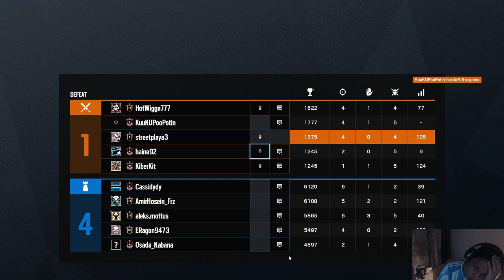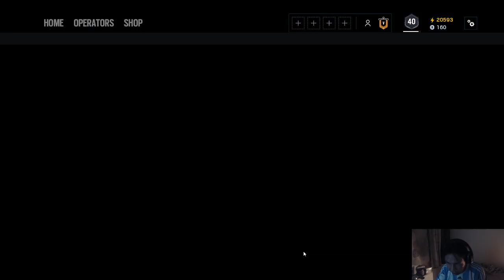I´m sick but i do my best